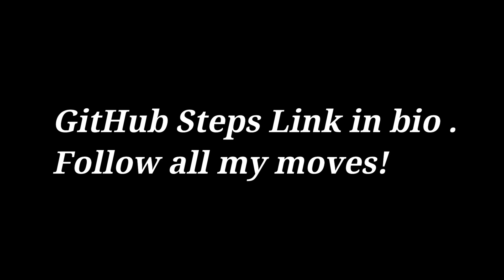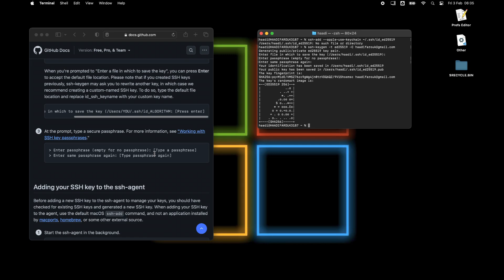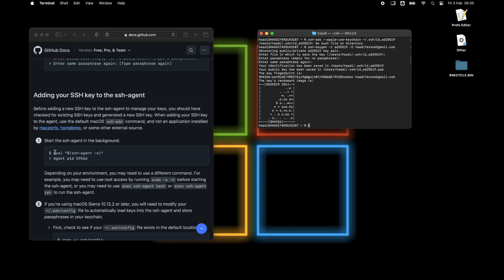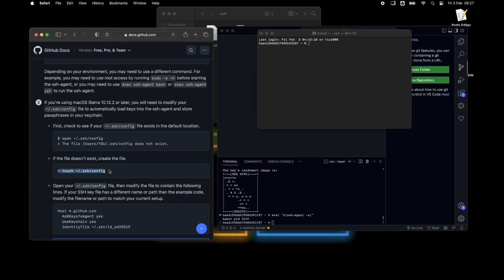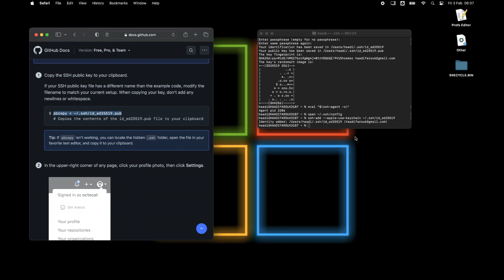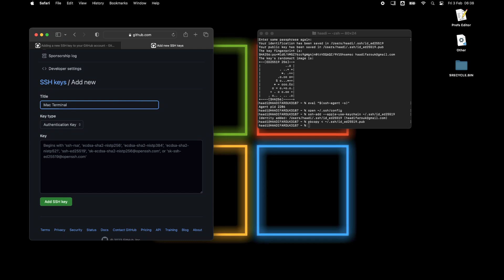How to Create and add SSH Keys To GitHub 2023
This video talks about How to Create and add SSH keys to GitHub.

▬ STAY UP-TO-DATE! ▬